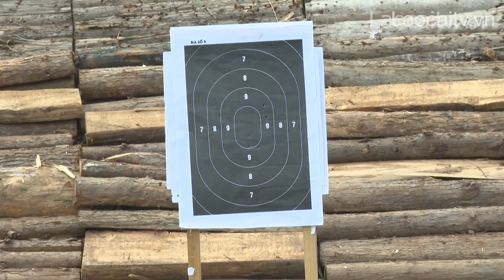Tích cực tập luyện cho Hội thi điều lệnh, bắn súng, võ thuật Công an Nhân dân | THLC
Laocaitv.vn - Chỉ còn vài ngày nữa sẽ diễn ra Chung kết Hội thi điều lệnh, bắn súng, võ thuật chào mừng kỷ niệm 60 năm Ngày truyền thống lực lượng Cảnh sát Nhân dân do Công an tỉnh Lào Cai đăng cai tổ chức. Những ngày này, hàng nghìn cán bộ chiến sĩ cảnh sát đến từ 16 tỉnh thành trong khu vực hăng say tập luyện, chuẩn bị tốt nhất cho ngày hội lớn của mình.
Đài Phát thanh - Truyền hình Lào Cai